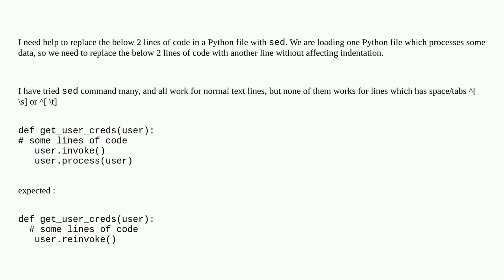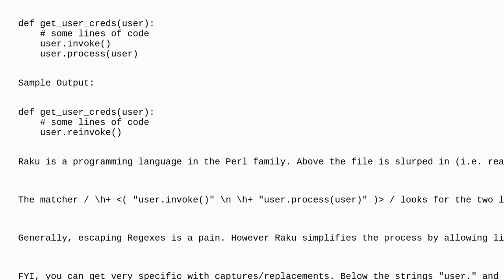Unix: How to replace two lines at once respecting indentation with sed?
How to replace two lines at once respecting indentation with sed?

A special thanks goes out to the awesome community

  linux text-processing sed